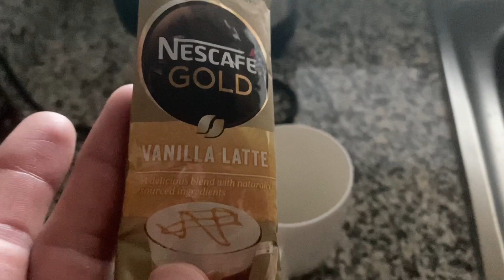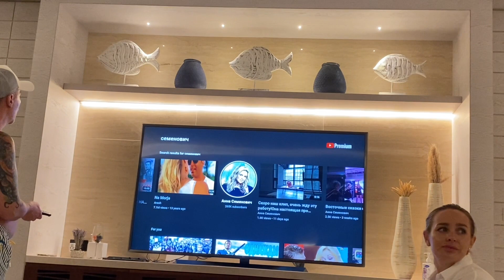Отметили , так отметили ! 😂🙈